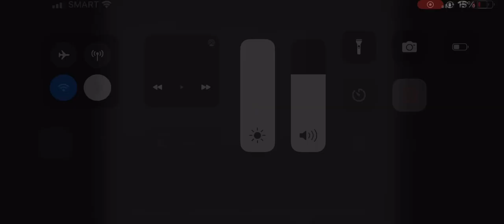Class IV Productions/“Oh That Gus!” Inc./Warner Bros. Television (2005)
Taken From: “Reunion”